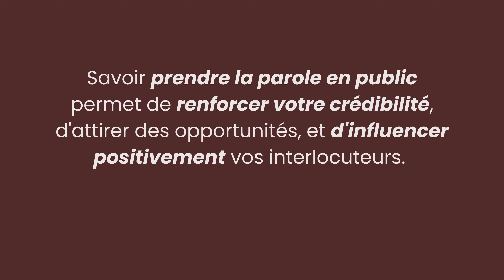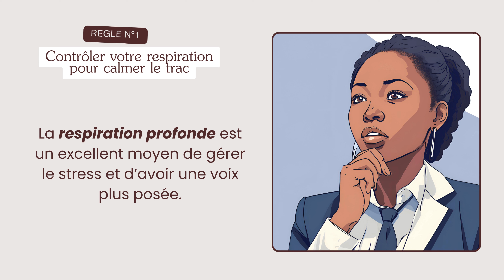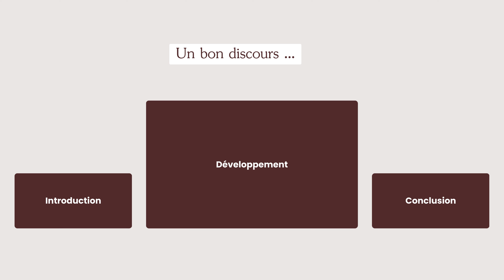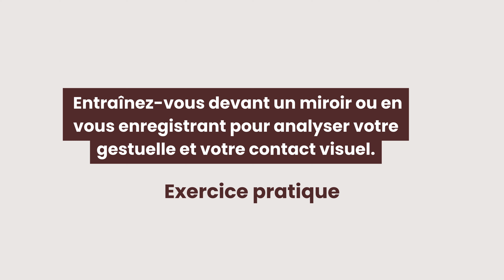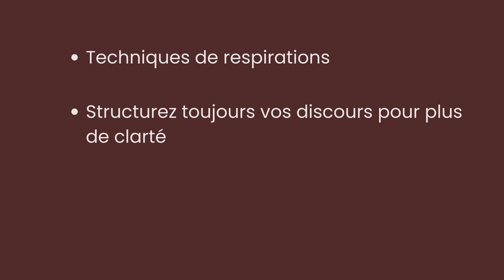Techniques pour captiver l'audience (Body Language, Voice, Charisma)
Dans cette vidéo, je vais partager des techniques de prise de parole en public pour vous aider à gagner en confiance et à captiver votre auditoire. Si vous souhaitez améliorer vos compétences en prise de parole en public, ne manquez pas cette vidéo!